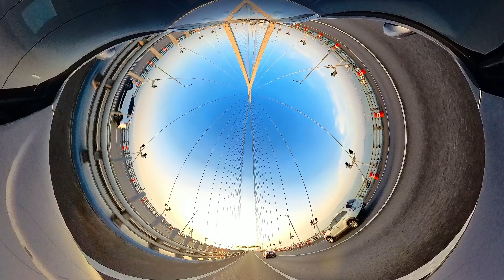[Insta360 Video] Incheon Bridge( 인천대교 풀영상) - insta360x3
insta360 x3 on Santafe#영종도#용유도#일몰